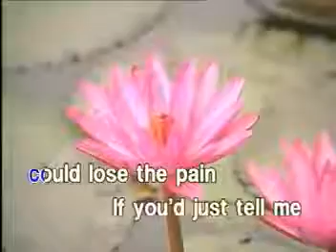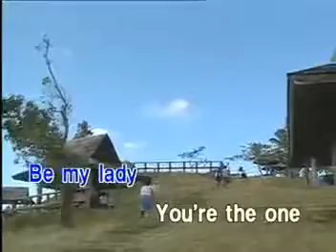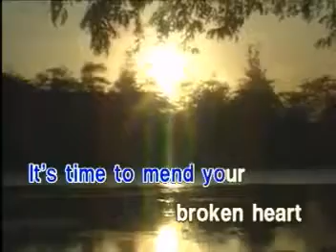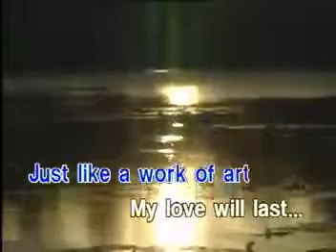BE MY LADY by Martin Nievera (Star Records)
This song was being stated of who was the original singer of this song, according to GMA News Online which the article was entitled "Sino ang unang umawit ng ‘Be My Lady’?"

"Isa sa mga pinakasikat na kanta na nilikha ng kompositor na si Vehnee Saturno ang 'Be My Lady.' Pero alam niyo ba na hindi si Martin Nievera ang unang nag-record sa awiting ito? Kapwa itinuturing nina Martin at Vehnee na malaki ang naitulong sa kanilang career sa pagsikat ng awiting 'Be My Lady' noong 1994. Katunayan, sa sobrang kasikatan nito ay naingganyo rin ang international singer na si Matt Monro na i-record ito. Ngunit bago si Martin, ang unang umawit ng 'Be My Lady' ay si Pedrito Montayre bilang entry ni Vehnee sa prestihiyosong Metropop Song Festival noong 1983. Taliwas sa resulta ng bersiyon ni Martin, hindi pumatok sa mga hurado sa Metropop ang bersiyon ni Pedrito at natalo. Inakala ni Vehnee na bigo siya sa kanyang komposisyon para sa 'Be My Lady' hanggang sa marinig ito ni Chito Ilagan ng Vicor Recording Company at ipinakanta kay Martin, na pumatok ng husto sa pandinig ng mga music lover."